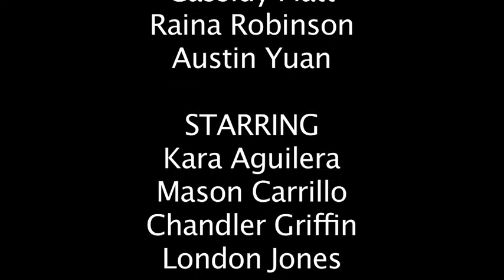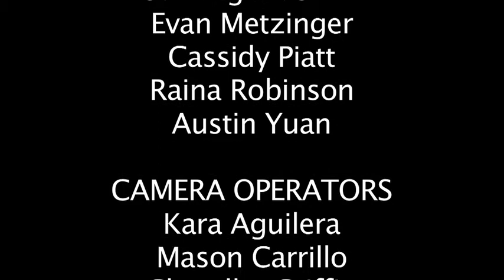Paranormal Pizza Detectives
PPD Movie done in Video Production Class at 2013 Arts Camp!